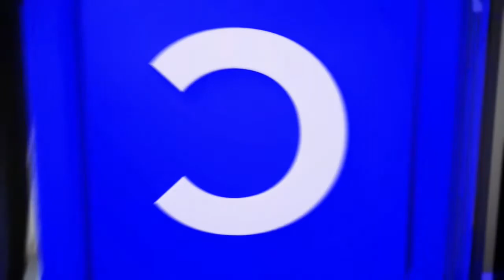Culminamos el año de la mejor manera, compartiendo con el pueblo hondureño